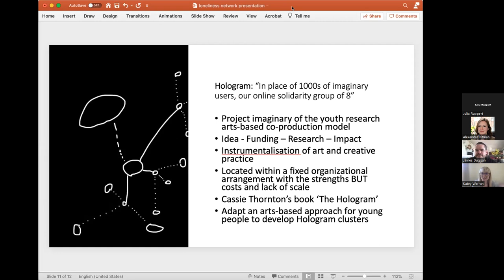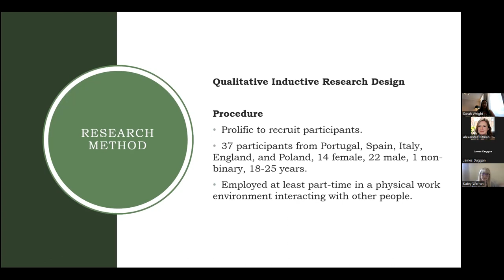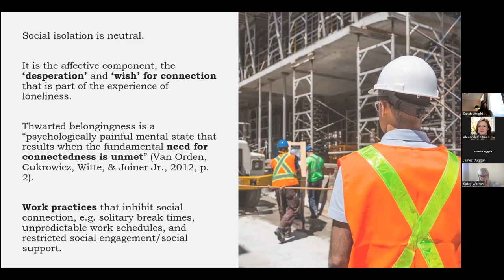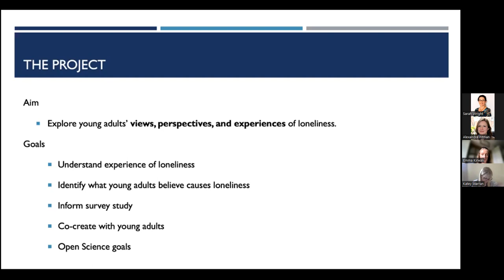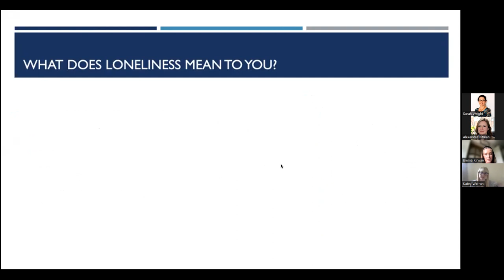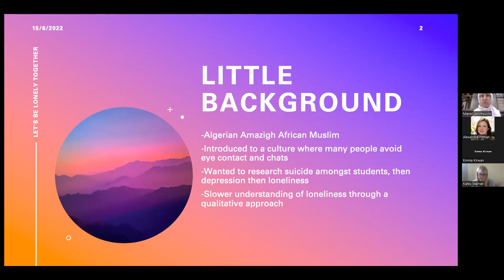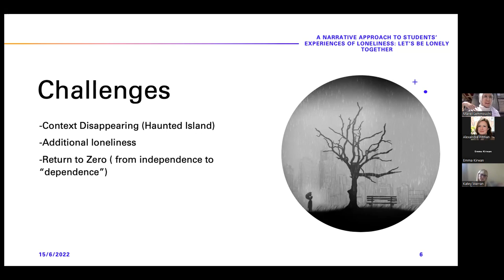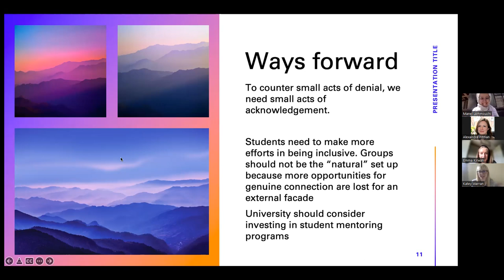LSIMHRN Summer Showcase: Loneliness, social isolation and mental health in young people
Chaired by Katey Warran, (Plus Project Principal Investigator)

Left on Read: Young people co-producing new ways of thinking and feeling loneliness
James Duggan (Pathways Plus Project)

Loneliness in Young Adult Workers
Sarah Wright

Exploring loneliness and social isolation in young adults: a qualitative interview study
Emma Kirwan

A narrative approach to students’ experiences of loneliness: a social co-constructionist account of mental wellbeing in university
Manel Lemmouchi